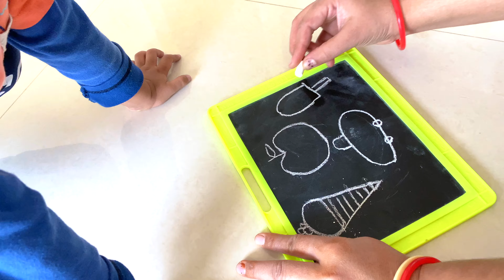Khush ki masti aur kirti ka weight loss😂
Khush ki masti aur kirti ka Khana 😂

Homemade sandwich | recipe for sandwich | ghar ka khana | bacchon ki masti | slate drowning | kids video | comedy | funny videos | daily vlogs | recipe | bubble | bubble game | Gopal Ahir Vlogs ❤️